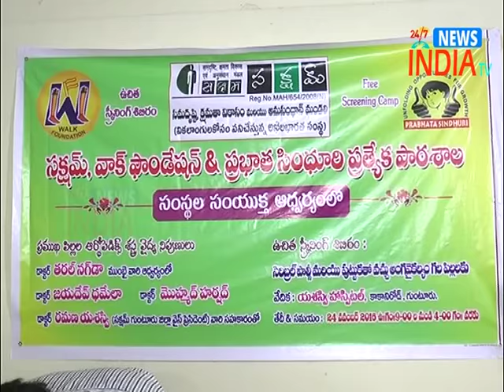ssv ramana spl medical camp// INDIA TV Telugu